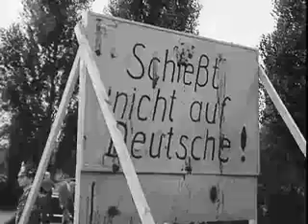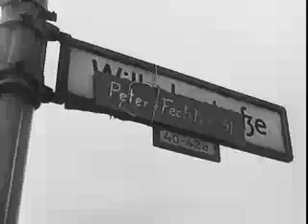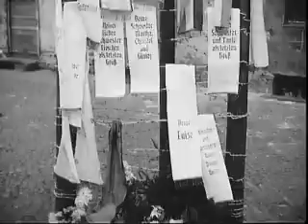The Wall (1962)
The Wall is a 1962 American propaganda film about the erection of the Berlin Wall directed by Walter de Hoog.

The documentary begins with a group of German children playing football in a street bordering the Berlin Wall. In the course of the game, the ball is kicked over to the other side.

Using raw footage, the film chronicles the erection of the wall, civilian efforts to communicate with and assist East German escapees, and efforts by GDR border guards to thwart them. Shot in the first year after the wall was built, the film was narrated by Alexander Scourby, speaking for a citizen of West Berlin whose mother and children were stranded on the east side of the wall. The man is shown communicating with his children through hand signals; a risky endeavor, as East German civilians who were caught waving or otherwise communicating with people on the western side of the wall risked being forcibly relocated.